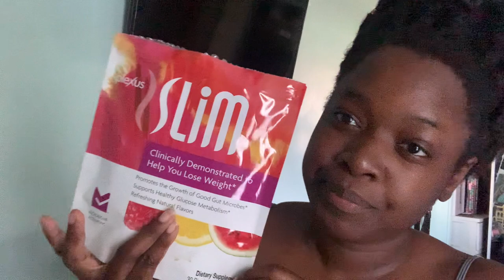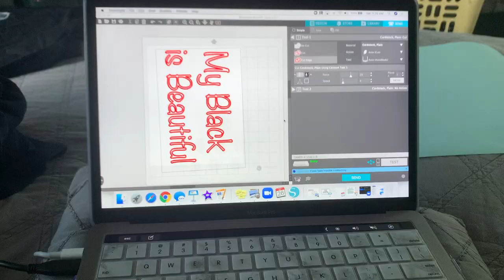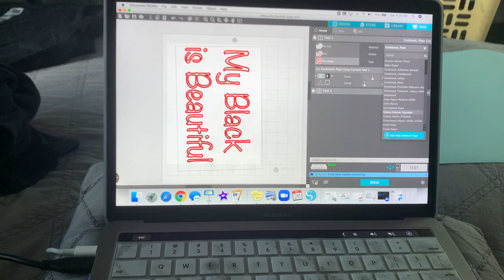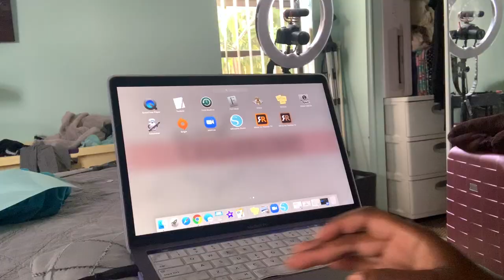A day in my Life Vlog ! Plexus?, Making a Shirt & Makeup.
Where am I from:  Miami/ Ft.Lauderdale FL
Camera that I use: Canon t5i
Editor that I use: iMovie